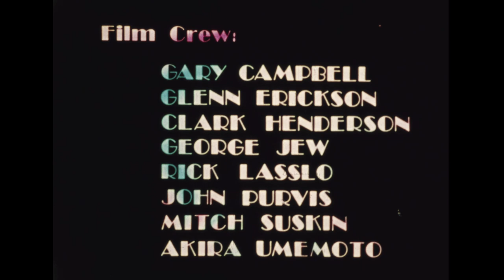1977 Canned Performance (16mm (6 Mins.), Hoyt Yeatman)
I obtained this 16mm copy many years ago and it was now scanned by a friend in 2k.
It is a sweet stop motion short from the beginnings of Special Effects Legend Hoyt Yeatman. Made as a student film at the UCLA which netted him work on Spielbergs Close Encounters.
From there Yeatman worked on visual and special Effects on all great movies you remember from the 80's and 90's (E.T, Indiana Jones II, Gremlins, the Fly, Abyss, House and many more.